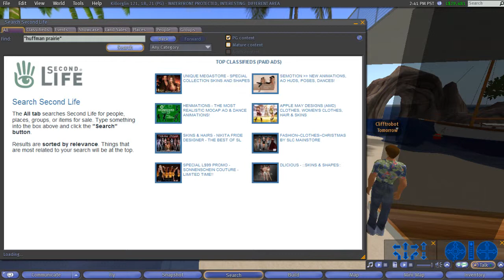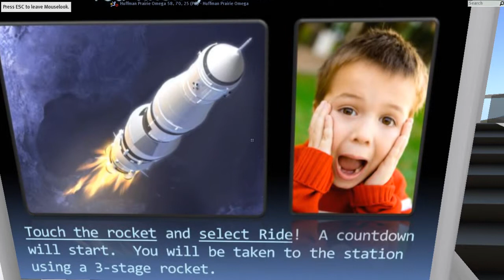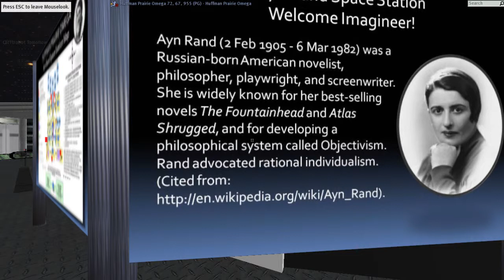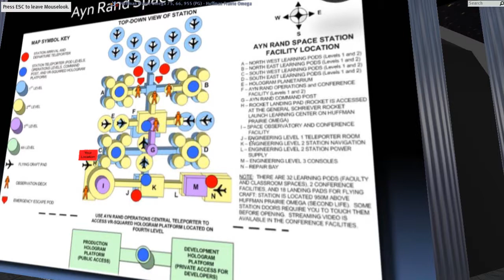Cliff & Toni's Second Life Visit to Space Station (1/2) (High Definition 720p)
Visit by rocket to the U.S. Air Force virtual Air Force base "Huffman Prairie Estates' 'Ayn Rand Space Station'", developed in collaboration with the U.S. National Aeronautics Space Administration (NASA) & Jet Propulsion Laboratories (JPL), on an island in, & in the outer space above, Second Life.